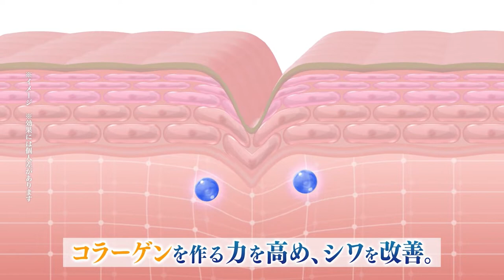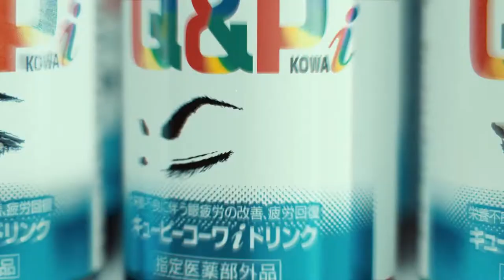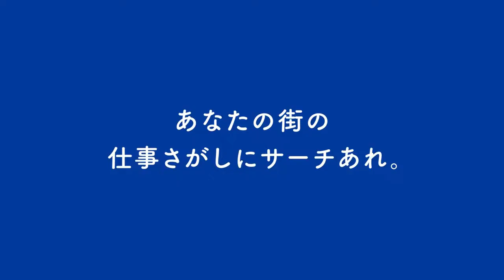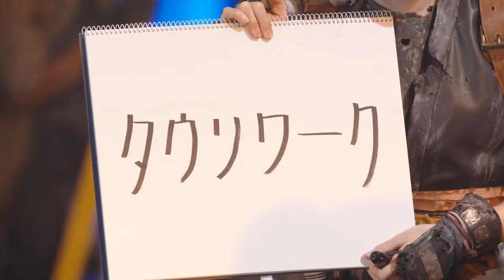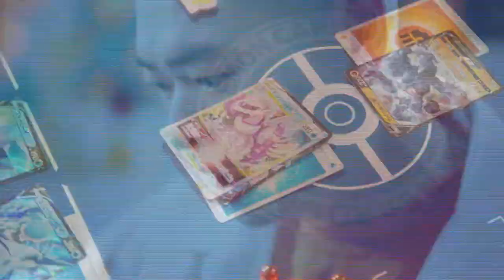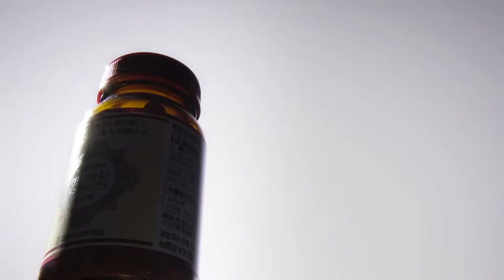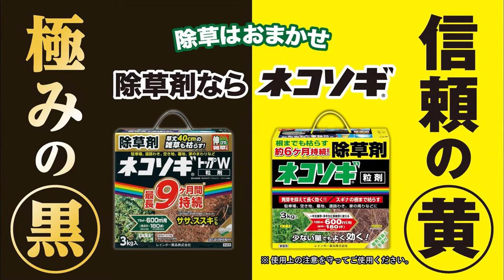"Hop Step Pokeca!" - The Pokemon Card Game... and other new Japanese Commercials - with Miho Kanno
Those Crazy Japanese Commercials 098
Commercials aired in May 2022